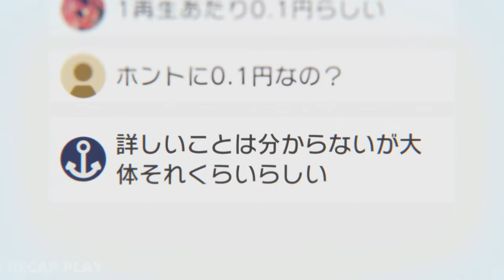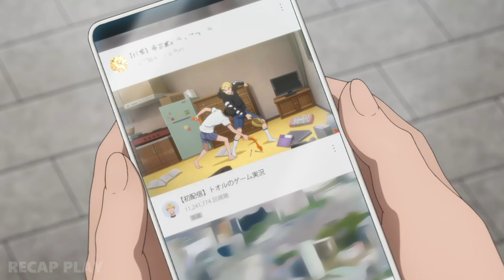Bullied Boy Trains Hard to Defeat The School Thugs and Upload it on Youtube | Viral Hit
Bullied Boy Trains Hard to Defeat The School Thugs and Upload it on Youtube | Viral Hit | Viral Hit Episode 1